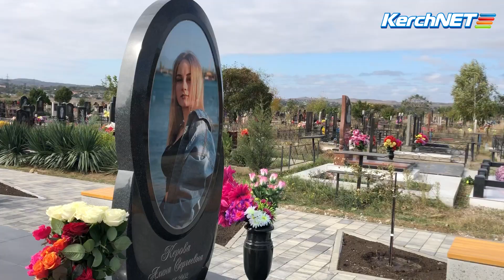В Керчи почтили память погибших в политехническом колледже